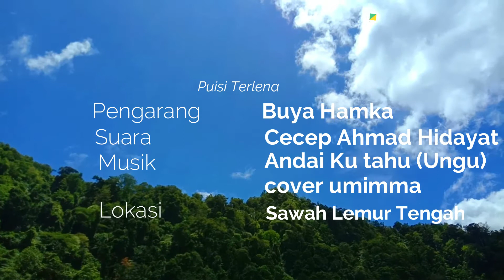Puisi Terlena (karangan buya hamka)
semoga bisa saling mengingatkan dalam kebaikan

puisi :  buya hamka
suara : cecep ahmad hidayat
lokasi : sawah lemur tengah